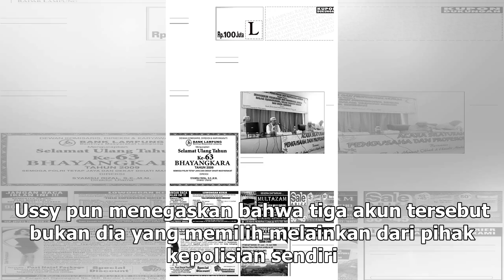Manis Studio | Ussy Sulistiawaty Ungkap Perkembangan Kasus Penghinaan Anak di Medsos - VIVA